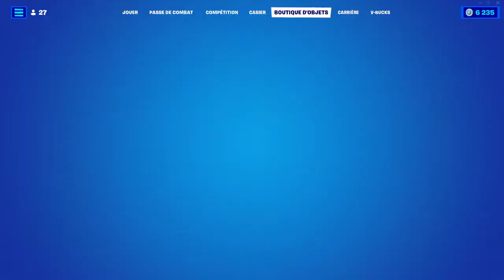BOUTIQUE FORTNITE du 23 Mars 2022